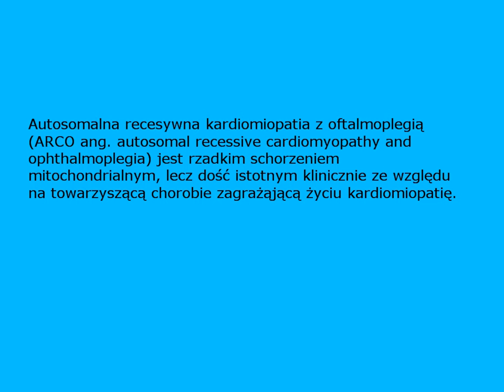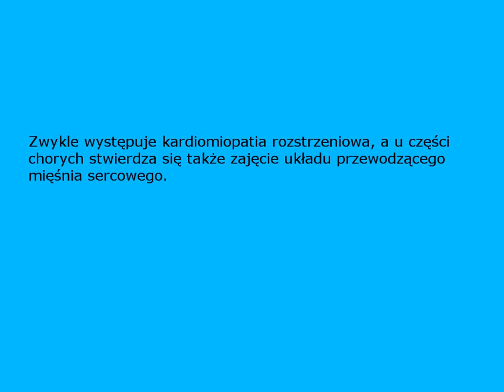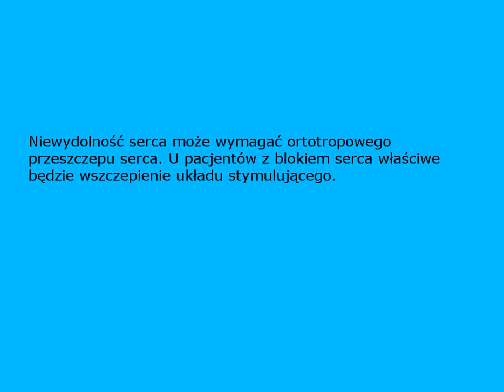AUTOSOMALNA RECESYWNA KARDIOMIOPATIA Z OFTALMOPLEGIĄ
Autosomalna recesywna kardiomiopatia z oftalmoplegią (ARCO ang. autosomal recessive cardiomyopathy and ophthalmoplegia) jest rzadkim schorzeniem mitochondrialnym, lecz dość istotnym klinicznie ze względu na towarzyszącą chorobie zagrażąjącą życiu kardiomiopatię. Początek objawów chorobowych można zaobserwować u dzieci w wieku szkolnym. Choroba dziedziczona jest w sposób autosomalny recesywny. Dotychczas nie udało się zidentyfikować genu odpowiedzialnego za jej wystąpienie.